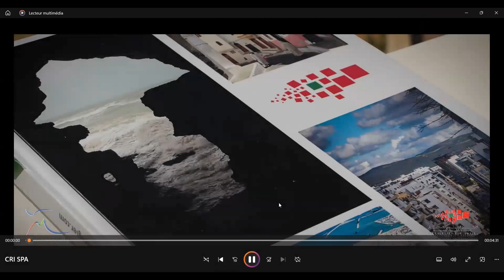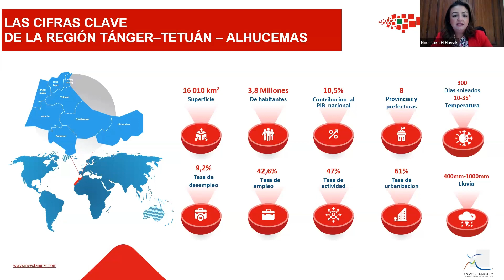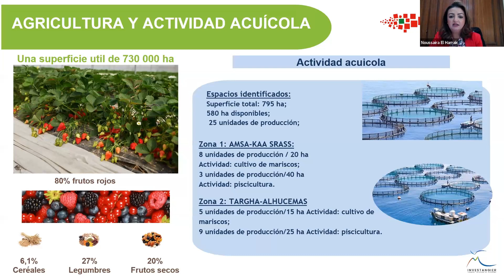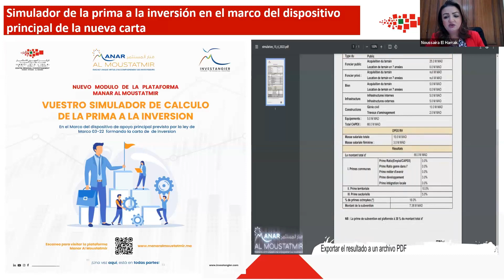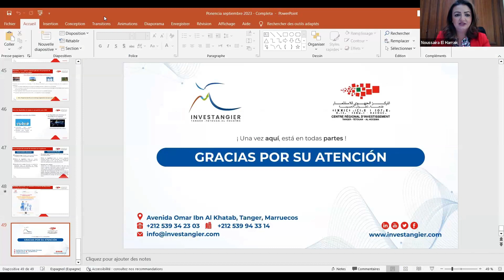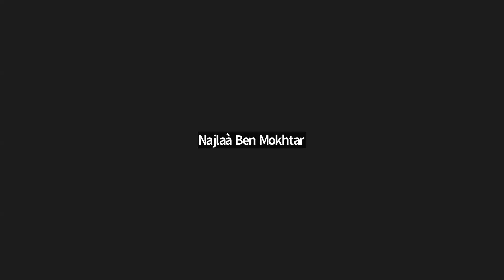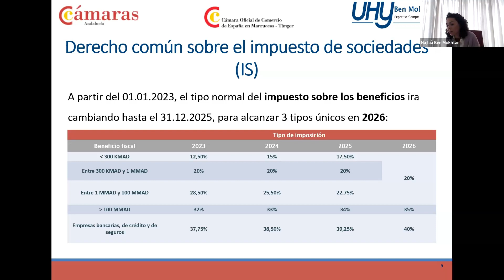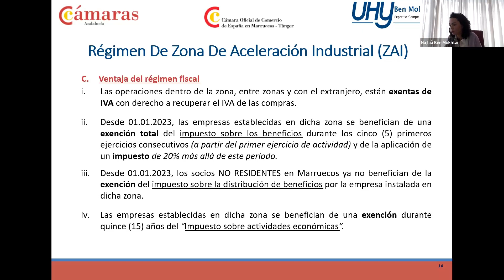Webinar: "Oportunidades de negocio en Andalucía – Marruecos"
La región Tánger-Tetuán-Alhucemas ocupa una posición estratégica al sur del Estrecho de Gibraltar, en la encrucijada de algunas de las rutas comerciales marítimas internacionales más transitadas del mundo. Es también la zona de África más próxima a Europa y un vínculo entre los dos continentes.

Gracias a su posición geoestratégica y a su alto nivel de actividad industrial y turística, la región Tánger-Tetuán-Alhucemas se considera como una zona económica dinámica en continuo crecimiento.

La Región cuenta con varias zonas francas, que se consideran el centro de negocios más importante de la región. Los sectores automovilístico, aeronáutico, textil y de servicios han contribuido en gran medida al crecimiento de estas zonas que ahora cuentan con un gran número de empresas establecidas.

De igual manera, la región cuenta con importantes infraestructuras e instalaciones logísticas, como el puerto de Tánger Med y el tren de alta velocidad (TGV) que une Tánger con Casablanca, mejorando considerablemente la accesibilidad a la región.

El webinario informativo se organiza con el principal objetivo de promover vínculos fructíferos de cooperación económica entre la región norte de Marruecos y la región de Andalucía, y pretende ofrecer a los participantes el potencial, los activos y las oportunidades de negocio de alto valor añadido que ofrece dicha región.